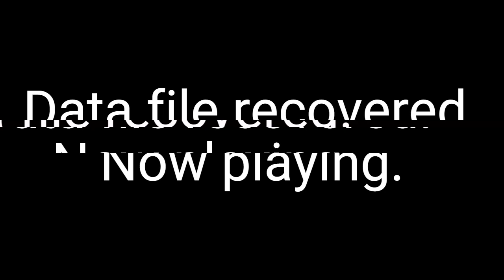Life of a Murder Droid ep.3: Deploying Murder Droid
I don't know how I managed. But that was epic.